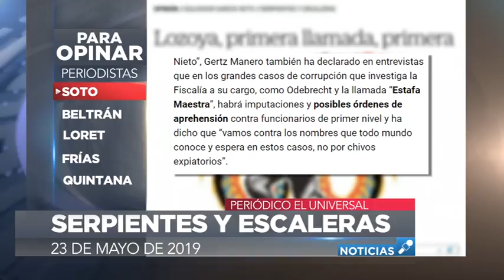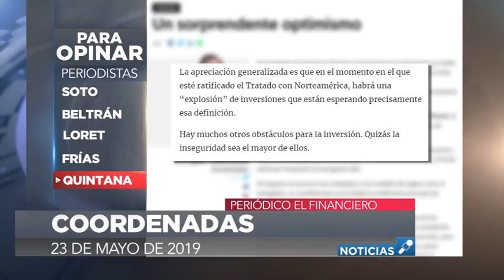Las columnas que están generando debate este 23 de mayo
Para Opinar